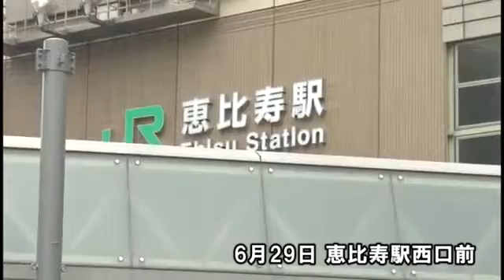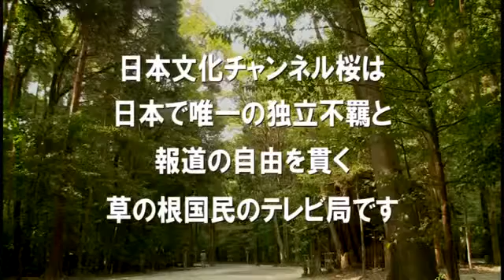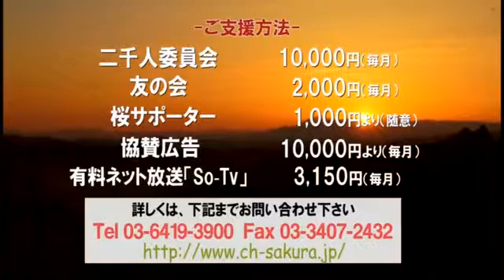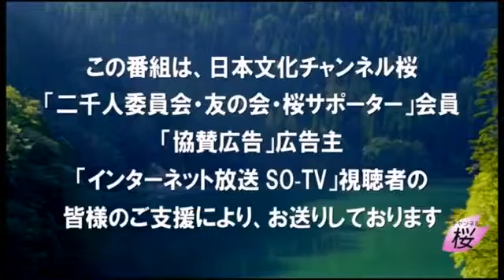【参院選2016】青山繁晴、都内各所での訴え・6月28日[桜H28/6/28]